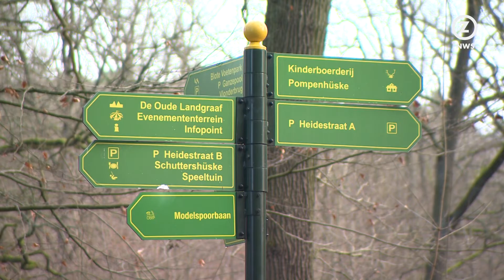Gemeenteraad Brunssum buigt zich over Visie Schutterspark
De Visie Schutterspark wordt dinsdag 25 januari besproken in de gemeenteraad van Brunssum.

De afgelopen jaren zijn plannen ontwikkeld waarin het Schutterspark wordt opgeknapt en waarin, in samenwerking met ondernemers, nieuwe recreatievoorzieningen worden ontwikkeld.

Zo is er voor Pompgebouw 4 het plan om er een oorlogs- en mijnmuseum te vestigen. Het gebouw zal daarvoor wel eerst grondig gerestaureerd moeten worden. “De Promenade krijgt in de plannen meer allure”, zegt wethouder Math Houben. De wandellaan, die het Schuttershüske met de vijver verbindt, wordt opgeknapt in samenwerking met IBA-parkstad.

Voor de zomer krijgt de promenade nieuwe bestrating, verlichting, zitbankjes en langszij worden rododendrons aangeplant. De 'hangvennen', een moerassig gebied in het park dat rijk is aan bijzondere flora en fauna, wordt op termijn mogelijk uitgebreid.

De Visie Schutterspark moet duidelijkheid geven over de kaders waarin die ontwikkelingen plaats kunnen vinden. Ook moet helder worden welke rol de gemeente bij die ontwikkelingen kan spelen. Houben verwacht dat de gemeenteraad akkoord geeft voor de Visie Schutterspark. In dat geval worden de plannen stapsgewijs uitgevoerd. Per onderdeel wordt de raad om toestemming en budget gevraagd.

Uitgangspunt blijft dat het park gratis toegankelijk blijft.